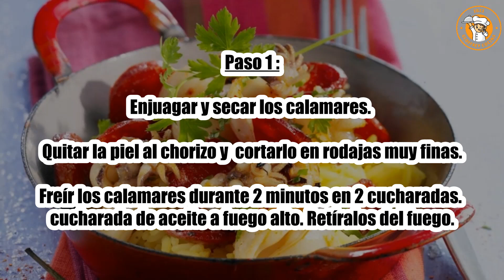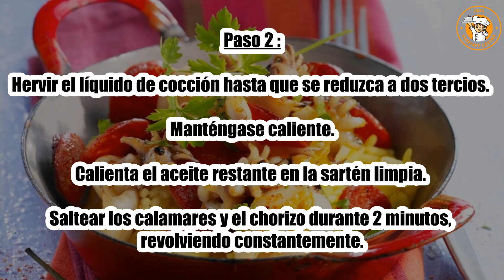Receta : Calamares salteados con chorizo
Hola a todos, hoy recettescooking.com os presentamos la siguiente Receta : Calamares salteados con chorizo

TIEMPO TOTAL: 15 minutos
Preparación: 10 minutos
Tiempo de cocción: 5 minutos

Ingredientes :

600 g de chipirones (o sepias pequeñas) listos para cocinar
150 gramos de chorizo
6 ramitas de perejil
4 cucharadas cucharada de aceite de oliva
Pimiento de Espelette
sal

Paso 1: Enjuagar y secar los calamares. Quitar la piel al chorizo ​​y cortarlo en rodajas muy finas.

Freír los calamares durante 2 minutos en 2 cucharadas. cucharada de aceite a fuego alto. Retíralos del fuego.

Paso 2: Hervir el líquido de cocción hasta que se reduzca a dos tercios. Manténgase caliente.

Calienta el aceite restante en la sartén limpia. Saltear los calamares y el chorizo ​​durante 2 minutos, revolviendo constantemente.

Paso 3: Sal, sazona con pimienta de Espelette. Agua con el jugo reducido.

Espolvoree con perejil picado y sirva caliente con arroz con azafrán.